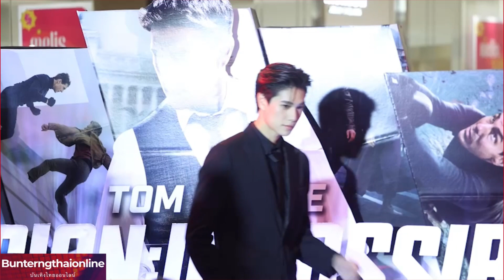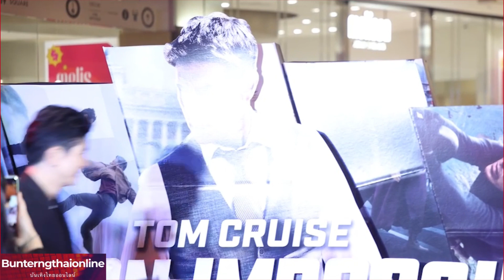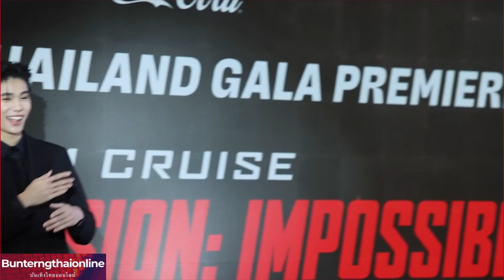ติ๊กเจษฎาภรณ์ ปอนด์ภูวินทร์ PondPhuwin SFxMissionImpossible 10-07-66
เอส เอฟ จับมือ โค้ก และ UIP Thailand
ชวน “ติ๊ก-เจษฎาภรณ์” และ “ภูวินทร์ ปฏิบัติภารกิจเปิดตัวภาพยนตร์สุดมันส์
ในงาน SF x COKE THAILAND GALA PREMIERE

บริษัท เอส เอฟ คอร์ปอเรชั่น จำกัด (มหาชน) ร่วมกับ เครื่องดื่มโคคา-โคล่า โดย บริษัท ไทยน้ำทิพย์ คอร์ปอเรชั่น จำกัด, บริษัท หาดทิพย์ จำกัด (มหาชน) และ บริษัท ยูไนเต็ด อินเตอร์เนชั่นแนล พิคเจอร์ส (ฟาร์อีสต์) จำกัด จัดงาน SF x COKE THAILAND GALA PREMIERE  ภาพยนตร์แอกชันที่คนทั้งโลกรอคอย “MISSION: IMPOSSIBLE-DEAD RECKONING PART ONE (มิชชั่น: อิมพอสซิเบิ้ล-ล่าพิกัดมรณะ ตอนที่หนึ่ง)” หนึ่งในภาพยนตร์ระดับโลกที่เป็นที่น่าจับตามองที่สุดกับภารกิจสุดอันตราย
จัดเต็มภายในงาน THAILAND GALA PREMIERE “MISSION: IMPOSSIBLE-DEAD RECKONING PART ONE (มิชชั่น: อิมพอสซิเบิ้ล-ล่าพิกัดมรณะ ตอนที่หนึ่ง)” เปิดตัวไปอย่างยิ่งใหญ่ โดย 2 นักแสดงมากฝีมือ 2 รุ่น นำโดย “ติ๊ก-เจษฎาภรณ์ ผลดี” มาพร้อมกับ “ภูวิน-ภูวินทร์ ตั้งศักดิ์ยืน” ในภารกิจเปิดตัวภาพยนตร์ พร้อมร่วมพูดคุยกับสองหนุ่ม สำหรับ ติ๊ก-เจษฎาภรณ์ ได้เล่าถึงความผูกพันกับภาพยนตร์แอกชันแฟรนไชส์ที่มีมาอย่างยาวนานตั้งแต่ภาคแรก ด้าน ภูวิน ก็มาเล่าประสบการณ์ที่เต็มไปด้วยความประทับใจกับการเป็นตัวแทนของศิลปินไทย และโรงภาพยนตร์ เอส เอฟ ไปกระทบไหล่ ทอม ครูซ และทีมนักแสดงนำจากภาพยนตร์แบบใกล้ชิดที่งานกาล่าพรีเมียร์ที่ถูกจัดขึ้นที่กรุงโซล ประเทศเกาหลีใต้ เมื่อสัปดาห์ก่อน  พร้อมโชว์พิเศษจาก 5 หนุ่ม “ฮง”, “เลโก้”, “วิลเลี่ยม”, “ตุ้ย”, “นัท” วง LYKN โดยภายในงานยังมี ศิลปิน ดารา อินฟลูเอนเซอร์มากมายร่วมงาน และคับคั่งไปด้วยแฟนคลับศิลปินที่มาร่วมสนุกที่ลาน BEACON และชมภาพยนตร์พร้อมกันเป็นครั้งแรกที่ โรงภาพยนตร์ เอส เอฟ เวิลด์ ซีเนม่า ศูนย์การค้าเซ็นทรัลเวิลด์
ภาพยนตร์ “MISSION: IMPOSSIBLE-DEAD RECKONING PART ONE (มิชชั่น: อิมพอสซิเบิ้ล-ล่าพิกัดมรณะ ตอนที่หนึ่ง)” จะเป็นเรื่องราวของ อีธาน ฮันท์ และทีมไอเอ็มเอฟของเขาได้เริ่มปฏิบัติการภารกิจสุดอันตรายที่สุด เพื่อสืบค้นหาอาวุธใหม่ที่น่าเกรงขามและเสี่ยงต่อการคุกคามมนุษยชาติครั้งใหม่ โดยแฟนๆ ชาวไทยจะได้ชมพร้อมกันตั้งแต่วันที่ 11 กรกฎาคม 2566 เป็นต้นไป ที่โรงภาพยนตร์ในเครือ เอส เอฟ ทุกสาขาทั่วประเทศ และซื้อบัตรชมภาพยนตร์ล่วงหน้าแล้ววันนี้ พร้อมโปรโมชั่นพิเศษอีกมากมายสำหรับภาพยนตร์เรื่องนี้ ที่โรงภาพยนตร์ในเครือ เอส เอฟ ทุกสาขา, แอปพลิเคชัน SF Cinema หรือ รวมถึงสามารถติดตามข่าวสารและสอบถามรายละเอียดเพิ่มเติมได้ผ่านโซเชียลมีเดีย WeLoveSF หรือ